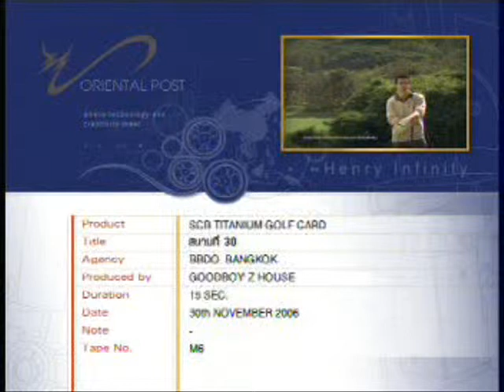SCB Titanium golf card (30 courses)